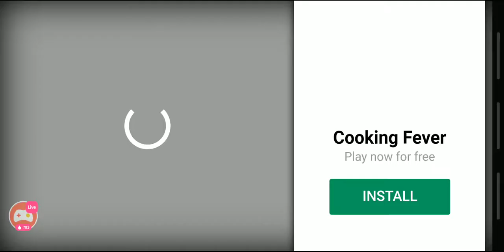More Gameplay of mobile games